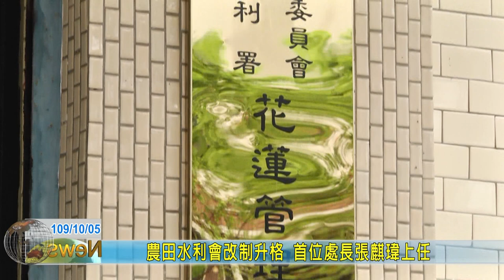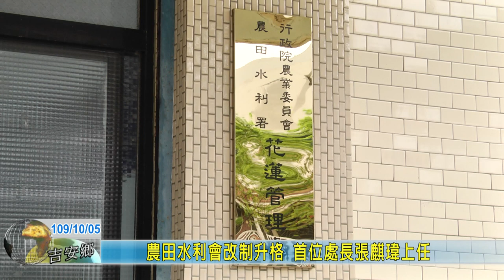20201005 03 農田水利會改制升格 首位處長張麒瑋上任